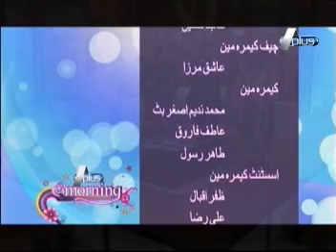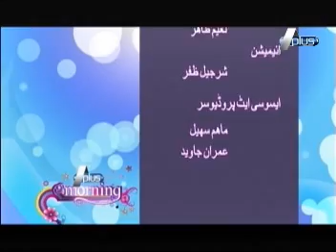Aplus Morning Show Epi 6 Part 6/6 Guest : Sanam Marvi, Asad Abbas and Shujaat Ali Khan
Watch Monday to Friday at 09:00 am Only on A plus Entertainment .
Guest : Sanam Marvi, Asad Abbas and Shujaat Ali Khan
Director :  Naeem Ul Hassan